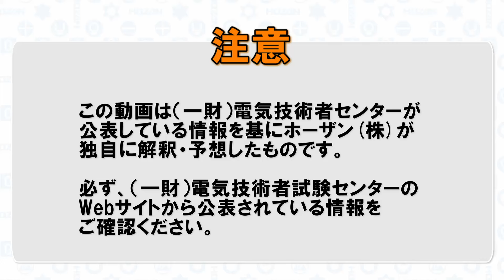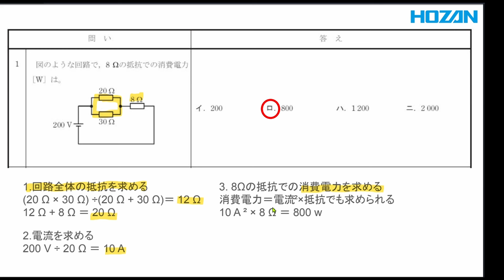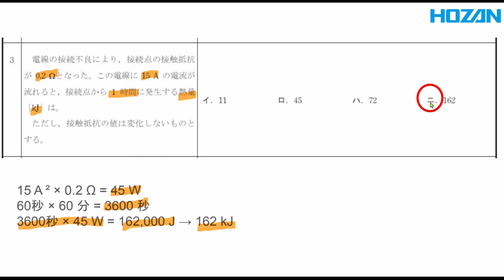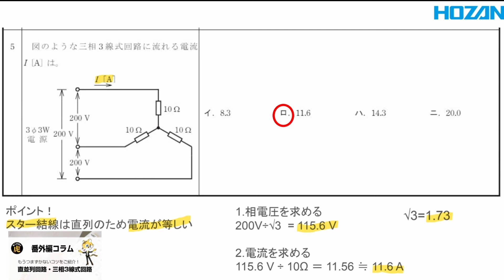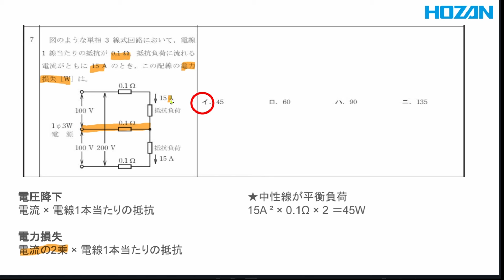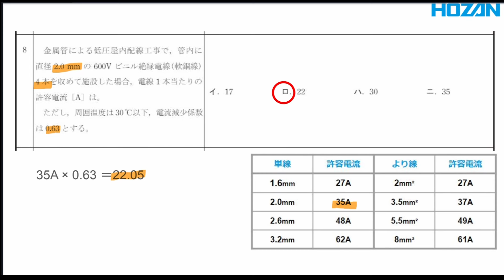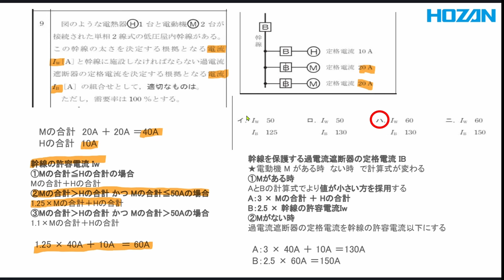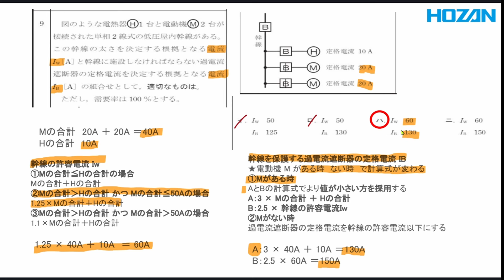2024上期（計算問題）第二種電気工事士学科試験対策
動画内でご紹介しているコラムは下記からご覧いただけます。
【もうつまずかないコツをご紹介！ 直並列回路・三相3線式回路】

この動画では「2024年度第二種電気工事士上期学科試験」のうち、1～9問目の計算問題を解説しています。

【チャプター】
問1 00:22
問2 01:45
問3 08:05
問4 09:23
問5 11:17
問6 13:28
問7 15:49
問8 17:26
問9 18:25

Youtubeに公開している解説動画はもちろん、試験対策に役立つコンテンツをそろえています。
技能試験に必要な工具セットなどもこちらから購入できます！

アプリ内課金なし、広告なしでストレスなく学習を進められるホーザン株式会社の公式アプリです！

【番外編コラム・SNS】
📖コラム
試験対策に関する情報や試験対策の息抜きとして番外編コラムをご紹介しています！

・初心者でもわかりやすい　カテゴリごとの学科試験対策
・年度別の学科試験過去問解説
・受験者から好評の複線図の描き方解説　など、学科・技能試験どちらともたくさんの解説動画をご用意しています！

電工試験の虎サイトでは電工試験・工具に関する「よくあるご質問と回答」を公開しております。